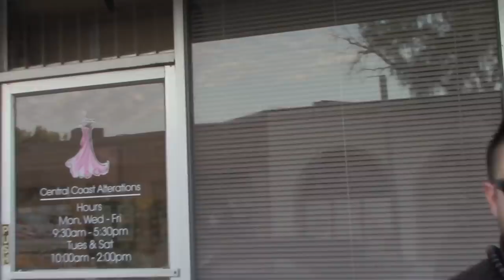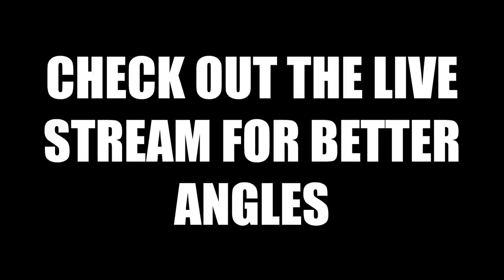*ELDERLY PERSON MANHANDLED AND STUFFED IN THE SQUAD CAR*(UNSEEN FOOTAGE) ~SLO, CA~